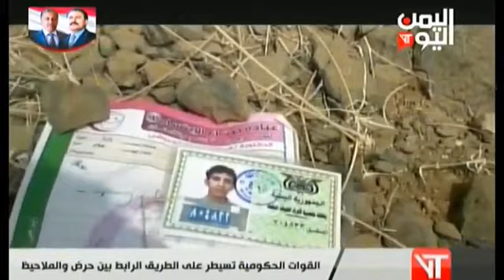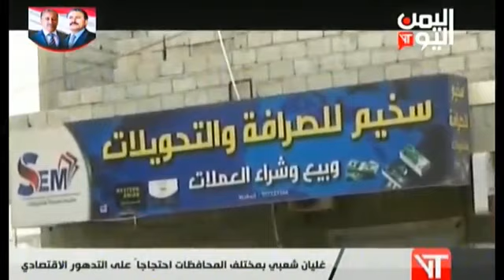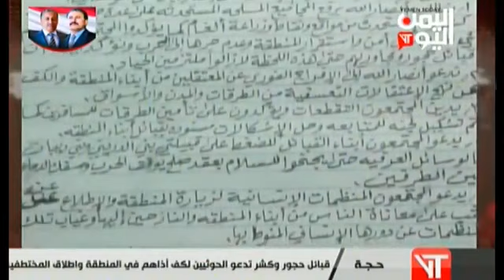نشرة أخبار الثالثة والنصف 3-9-2018